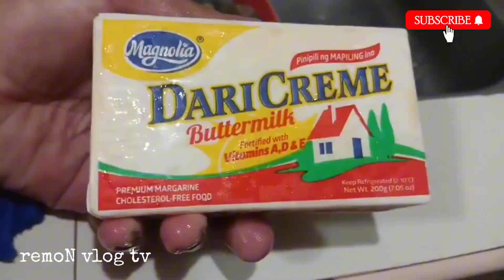Madaling lutuin Buttered Garlic Shrimps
Cooking Buttered Garlic Shrimps
Paano magluto ng Buttered Garlic Shrimps
Luto sa hipon na masarap